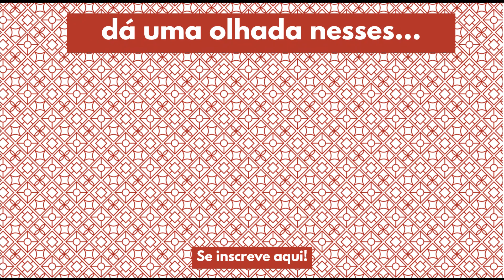TOUR PELO APARTAMENTO ALUGADO REFORMADO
No vídeo de hoje vou mostrar pra vocês um tour completo pelo apartamento alugado reformado. Esse apartamento foi inteiramente reformado especialmente aqui pro canal e eu mostrei todo o processo aqui. Foi um primeiro apartamento inteiro que reformei aqui pro canal e estou muito feliz com o resultado.